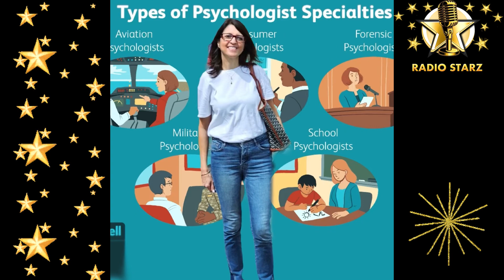Հոգեբան Լենա Պաղտոյեան “Հայ Աստղեր” յայտագրի հիւրը Radio Starz-էն, Սթէյսի Աւետիքեան Արապեանի հետ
*Ունկնդրեցէք Radio Starz-էն և դիտեցէք Radio Starz-ի ֆէյսպուգի էջէն, Երկուշաբթի Նոյեմբեր 18-ին, հոգեբան Լենա Պաղտոյեանի հարցազրոյցը “Հայ Աստղեր” յայտագրէն: